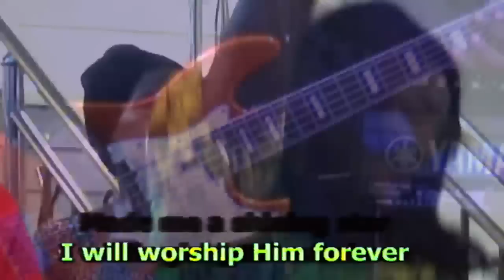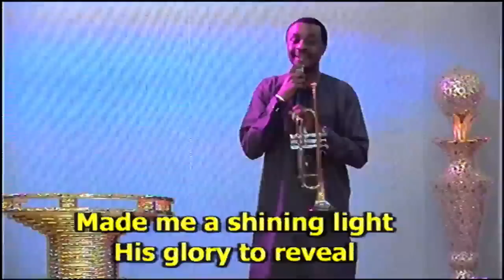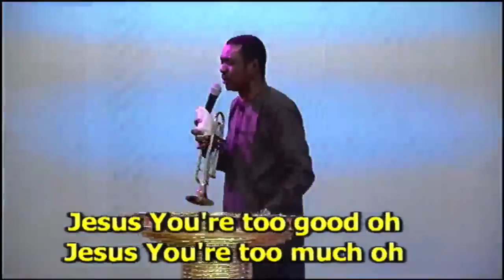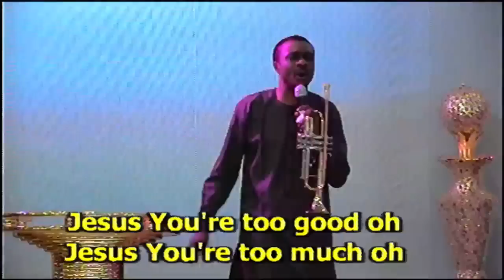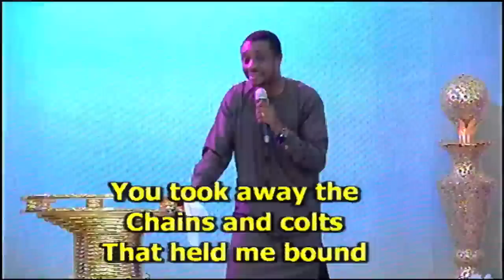Nathaniel Bassey Day 2 @ 7 Days Of Glory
Rccg Champions Cathedral-Tuesday 18th June 2019. 7 Days of Glory Theme:Break Forth Day 2. Live